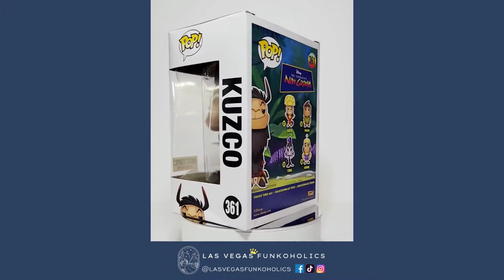Let's Unbox: Funko Pop! Disney #361 Kuzco (The Emperor's New Groove)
We unboxed our Pop!s so you don't have to! Let's take a look at Funko Pop! Disney #361 Kuzco from The Emperor's New Groove! Kuzco as a llama was a Hot Topic exclusive.